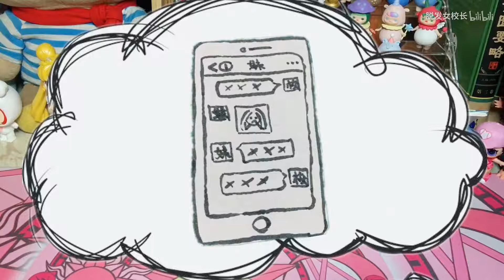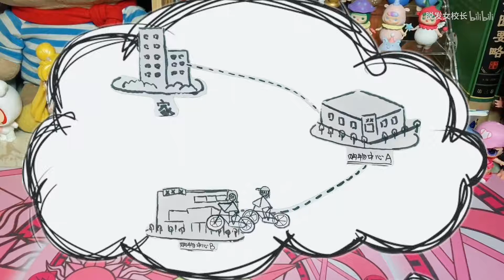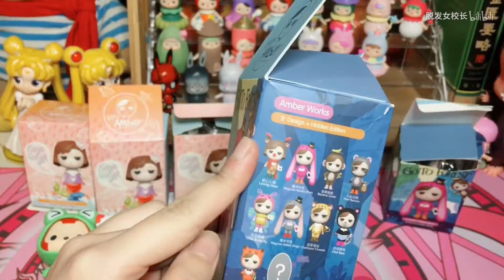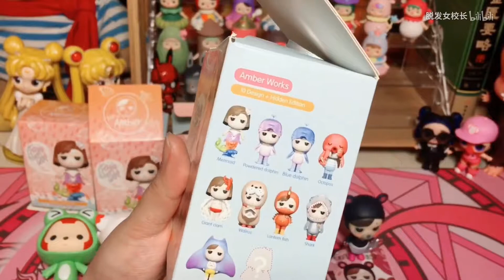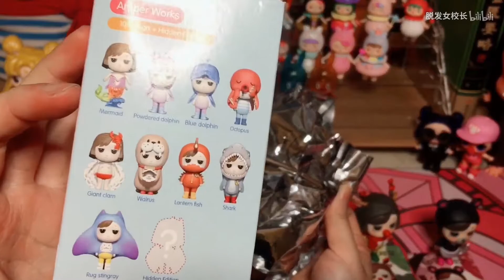【演技拆盲盒】就问你尬不尬！little amber，月光小狐狸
演不下去了，摔桌